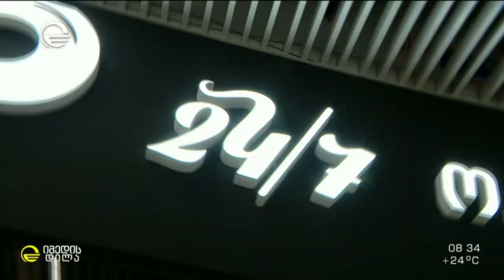სავარჯიშო აპარატი პილატეს რეფორმერი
🤸 ეკოფიტნესი  -  ივარჯიშეთ სწორად ეკო ფანგანთან ერთად | 25 ივნისი